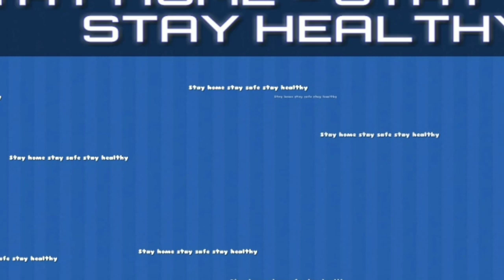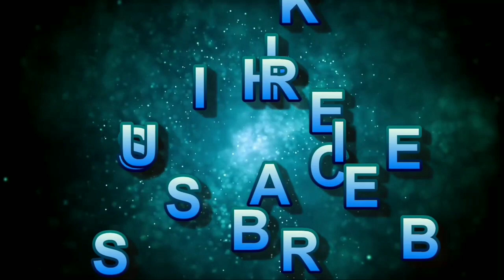Make your plain saree into heavy designer saree with perals / @ Satya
Please watch videos untill the end. Thank u for watching our video.